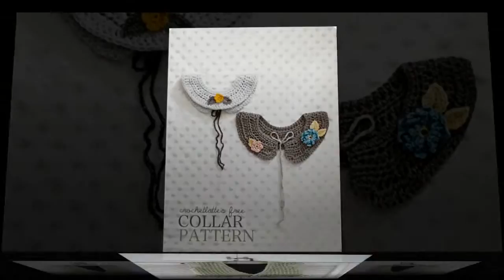no crochet sashay scarf pattern